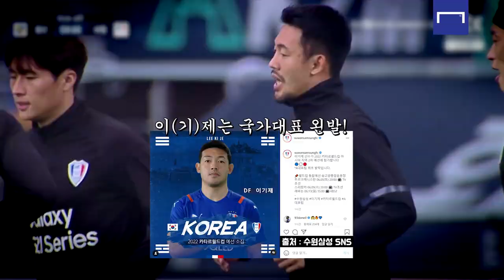국가대표로 가버려! 했는데 진짜 가버렸습니다! 이기제가 국대가 된 이유